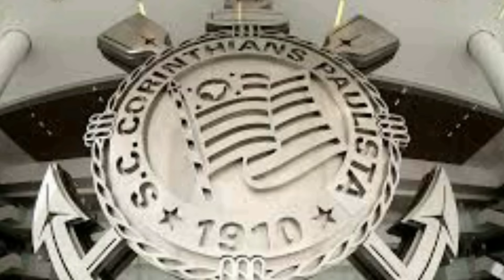CORINTHIANS E BOTAFOGO MARCOU O ENCONTRO DOS IRMÃOS GÊMEOS.